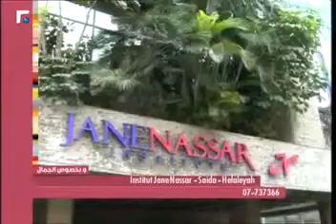JANE NASSAR : Anti-Wrinkles Facial Treatment at Hyatt Regency Sharm El Sheikh / Laser FA1 2014